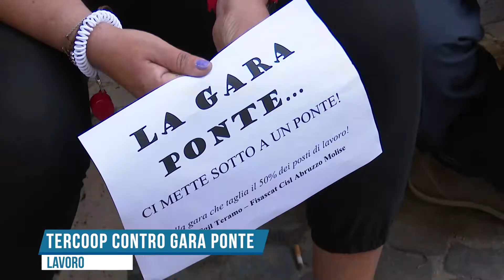tercoop, protesta, teramo, comune, garaponte